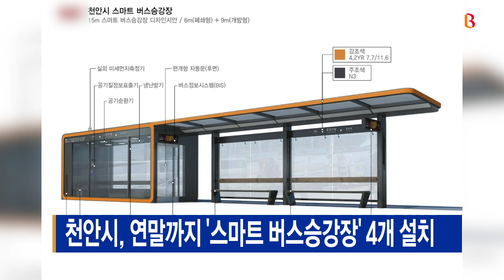[B tv 중부뉴스]천안시, 연말까지 ‘스마트 버스승강장’ 4개 설치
천안지역 버스승강장 4곳이
냉난방기와 공기청정기, 충전기 등을 갖춘
스마트 승강장으로 탈바꿈합니다.

시는 인도 폭과 유동인구 등을 고려해
종합터미널과 중앙시장, 두정역, 상명대 등을
우선 설치지역으로 선정했습니다.

오는 11월에 공사를 시작해
12월에는 설치가 완료될 예정입니다.